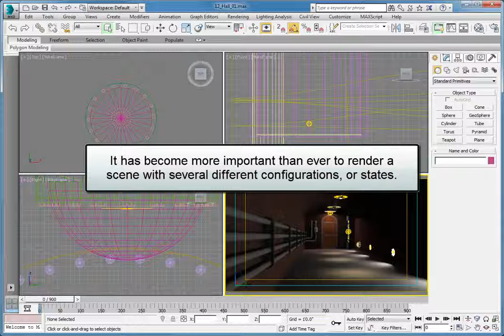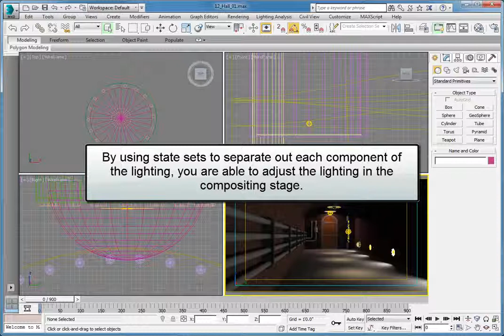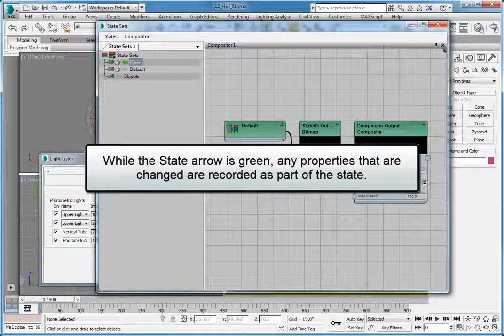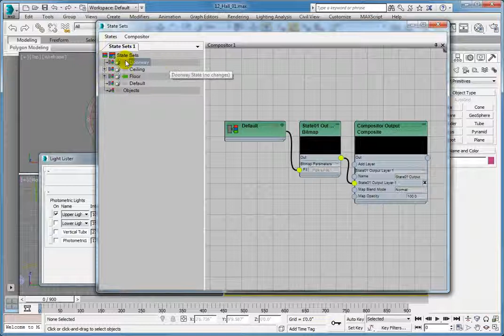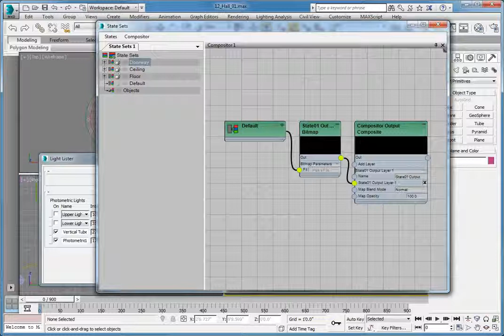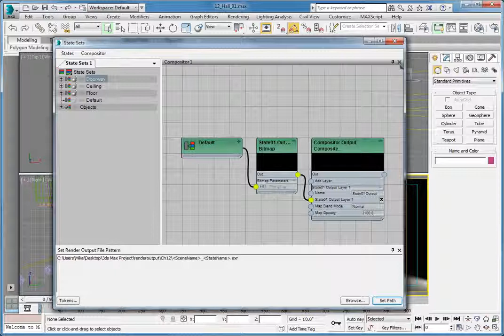Working with State Sets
Learn to work with State Sets in Autodesk 3ds Max 2015.